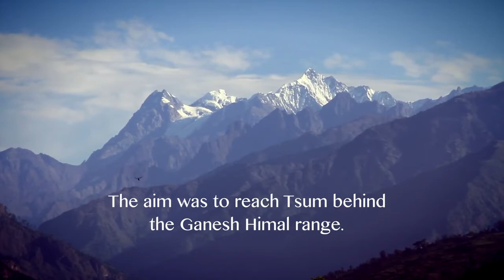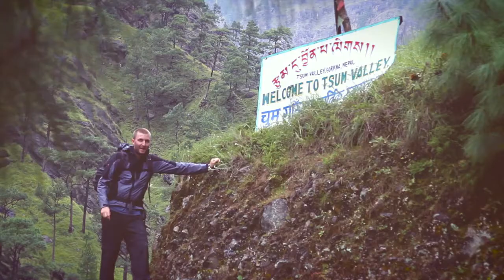Tsum Valley Home Stay Promo Video HD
Located near the remote borderlands of the high Himalayas are several sacred beyulssecret valleys found by people with pure minds and hearts. According to ancient teachings, these beyuls were created by Guru Rinpoche (Padmasambhava), the reknowned 8th-century mystic who introduced Buddhism to the Tibetan, Nepali and Bhutanese people in the Himalayas. These magical valleys are purported to be havens of peace, prosperity, spirituality and a sacred refuge for true seekers and believers. In the 17th-century, Tsum Valley became known as Beyul Kyimolung.